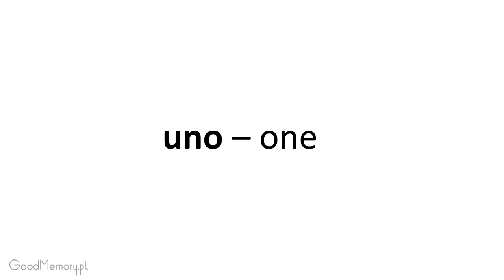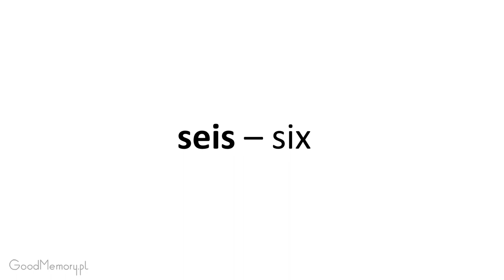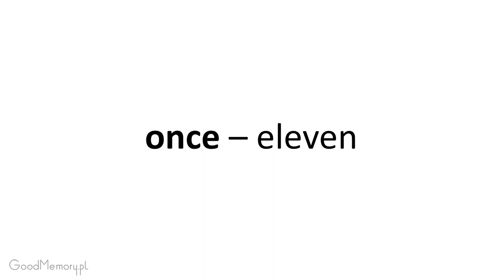Spanish 1 LA Section 5 Listen and repeat